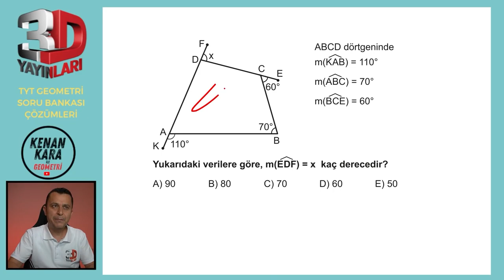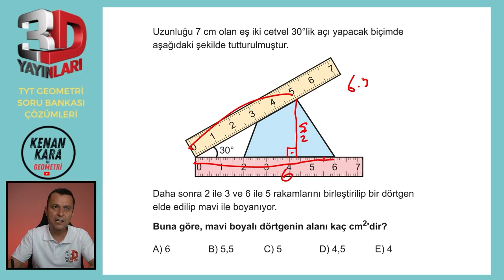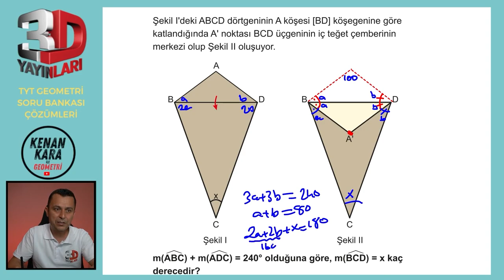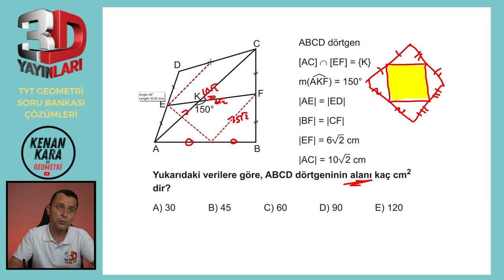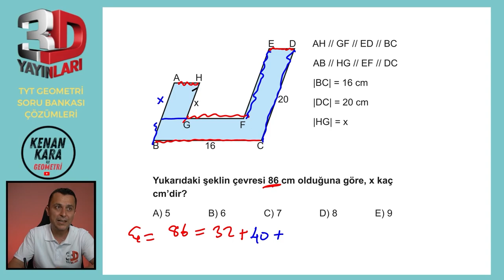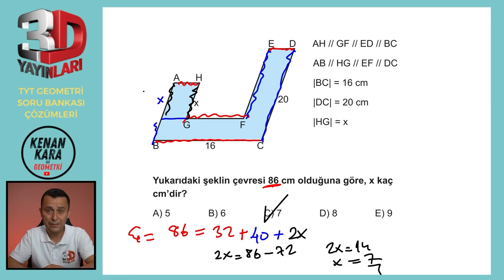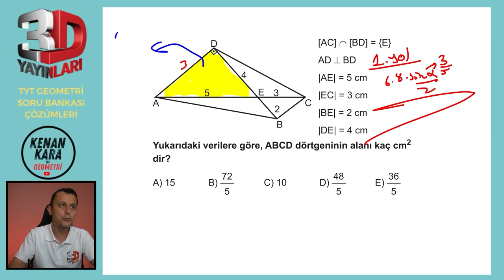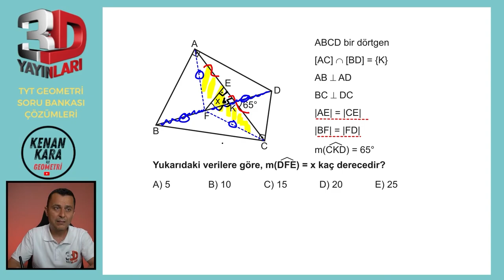BÖLÜM 2 | TEST 5 | Dörtgenler-1 | 3D TYT GEOMETRİ SORU BANKASI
3D TYT Geometri Soru Bankası kitabındaki (2023 basım) Dörtgenler konusundaki Test 5'in çözümü